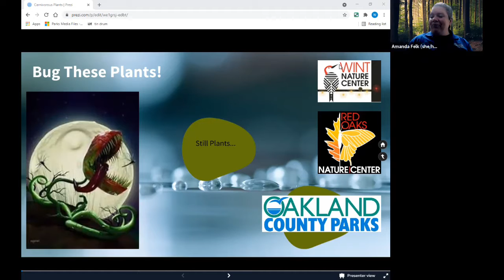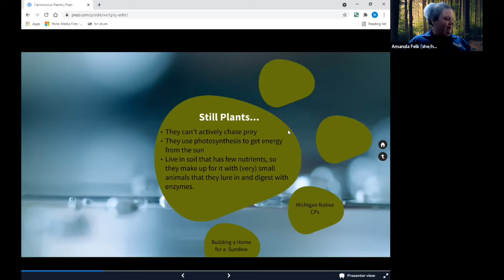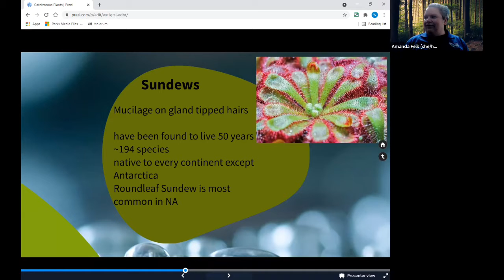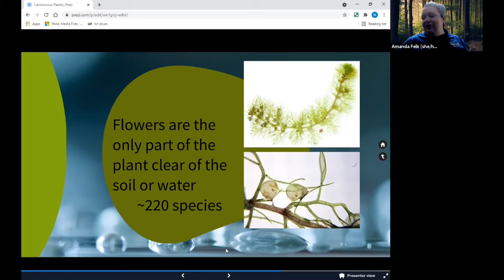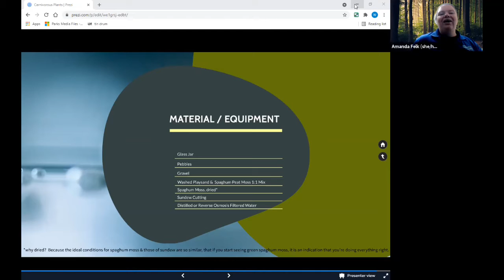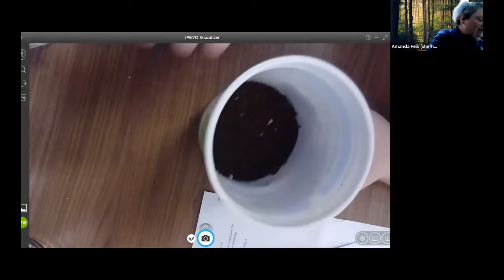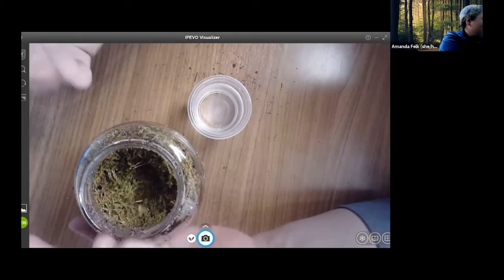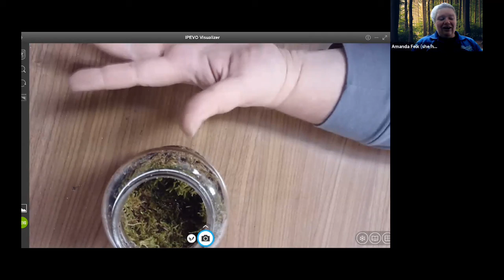Bug These Plants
Learn about carnivorous plants from around the world and your own neighborhood bog.